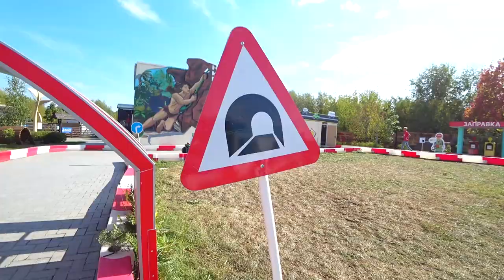Baby ride on power wheels POLICE CAR fills the car gasoline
Lev and Gleb ride on power wheels police car
Thanks for checking!